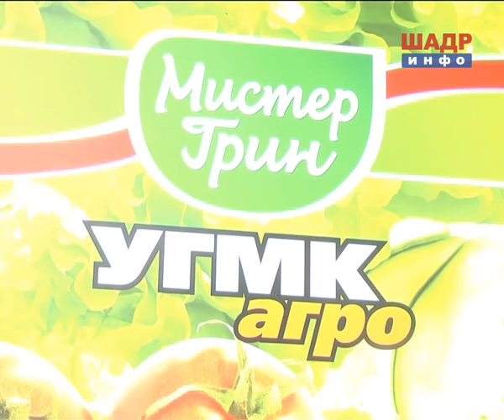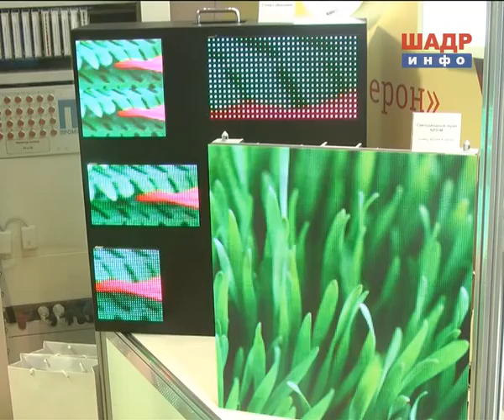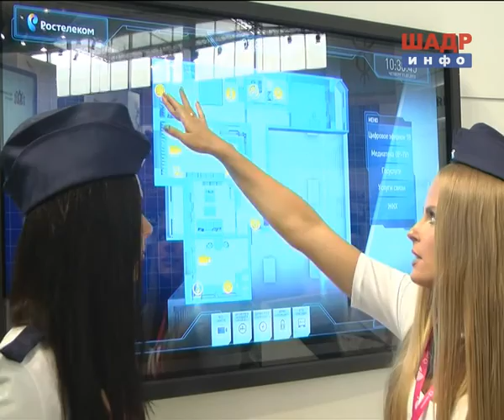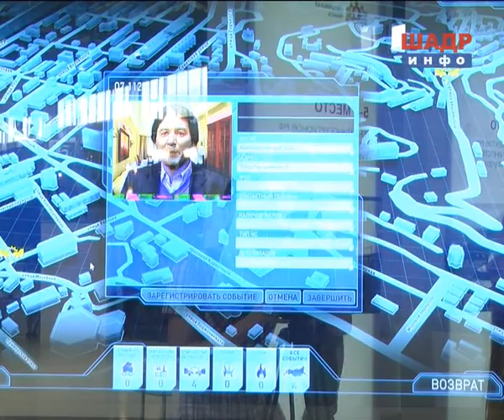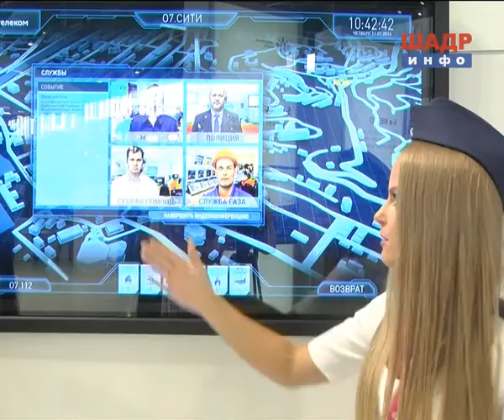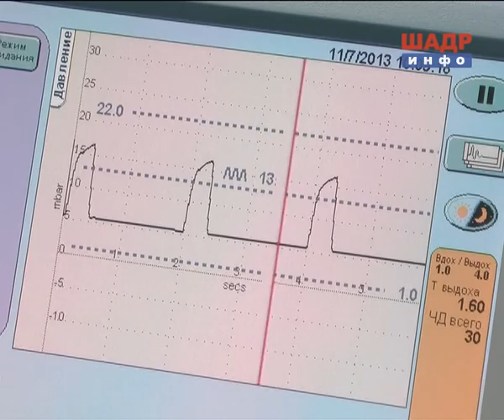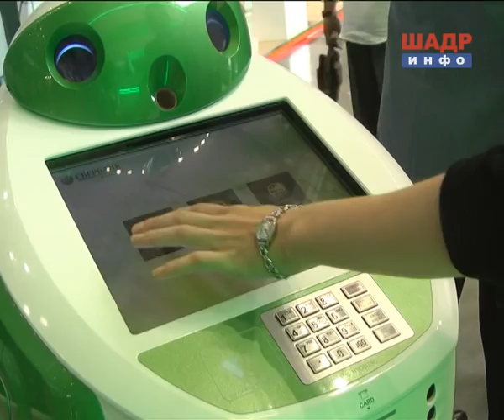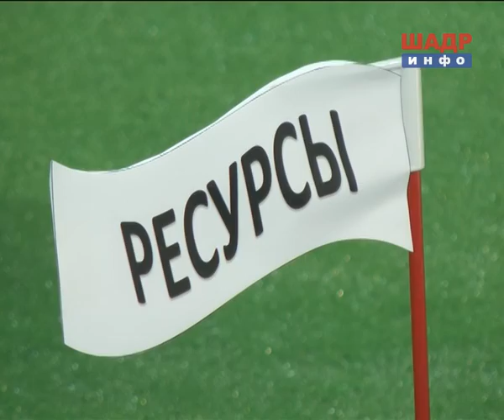Иннопром 2013 в объективе ШАДР-инфо